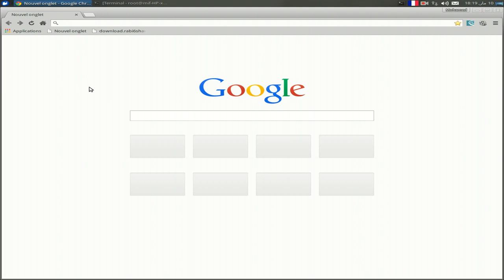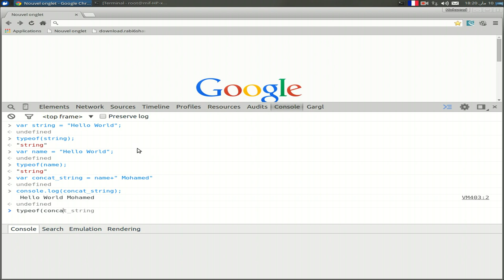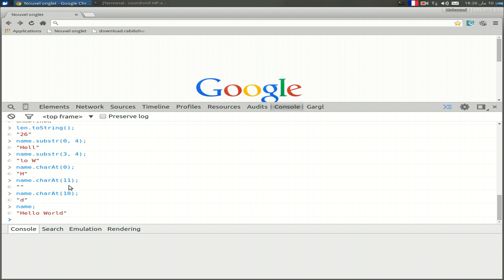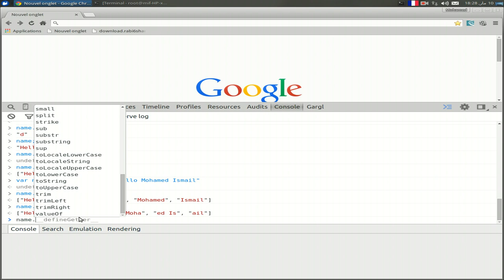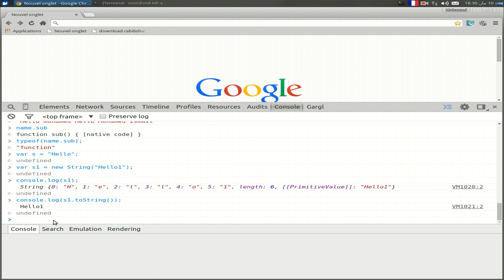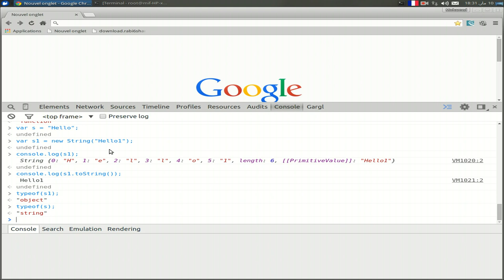برمجة النصوص في الجافا سكريبت String in Javascript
هذا الشرح خاص بأساسيات التعامل مع النصوص في لغة جافا سكريبت